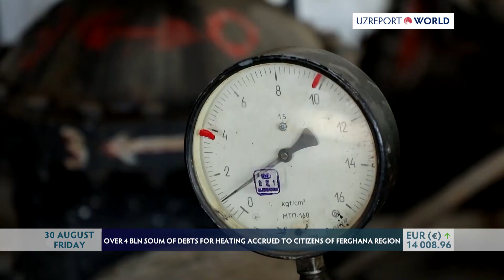OVER 4 BLN SOUM OF DEBTS FOR HEATING ACCRUED TO CITIZENS OF FERGHANA REGION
Results of the investigation into heating enterprises in Ferghana region conducted by the Committee on Competition and Consumer Rights revealed over four billion soum accrued to the citizens of Ferghana region as debts for heating services. The Committee reported that these debts were accrued by mistake for days with no heat supply.